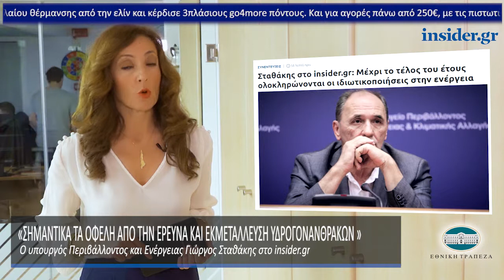Η οικονομία σε 1' από το insider.gr - 1/11/2018